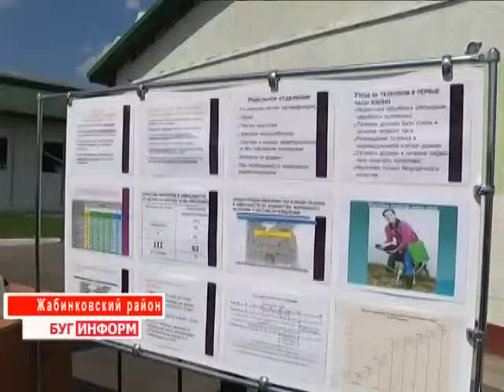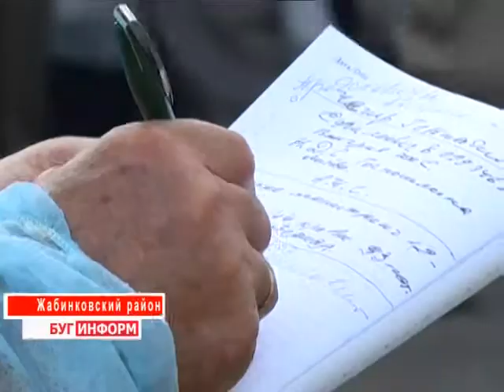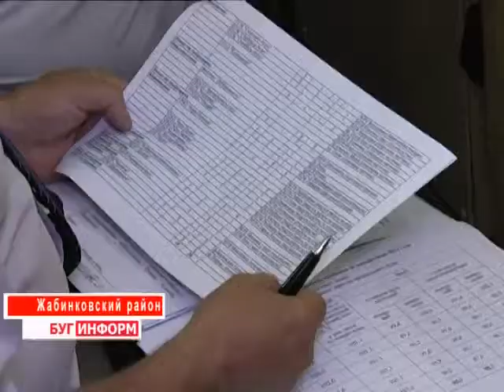2014-07-18 г. Брест Телекомпания Буг-ТВ. Семинар--учеба работников сельхозпредприятий.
Семинар--учеба  работников  сельхозпредприятий по вопросам совершенствования  подходов и технологий производства  молока и выращивания КРС на базе Жабинковского района
В минувшую среду на базе сельскохозяйственных организаций Жабинковского района прошёл семинар-учёба по вопросам современных подходов в технологии производства молока и выращивания молодняка крупнорогатого скота. Мероприятие подобного плана   уже не первый раз проводится на территории области. Недавно в мае, глава региона Константин Сумар напоминал руководителям и специалистам сельскохозорганизаций , что количество не должно довлеть над качеством, а потому работать нужно  с умом, учитывая широкое поле возможностей, которые у Брестчины есть. О проблемах и ноу-хау в животноводстве Брестского региона смотрите в нашем следующем сюжете.